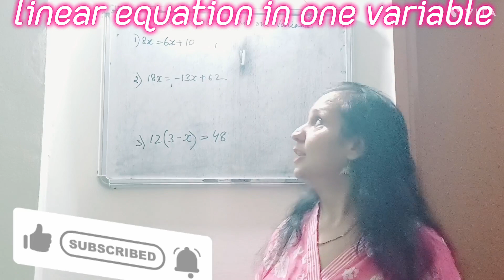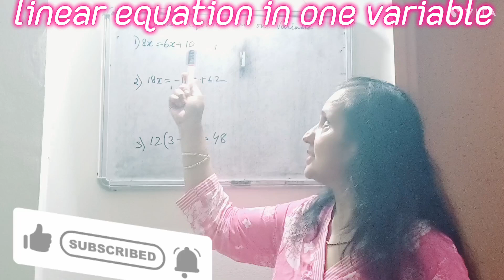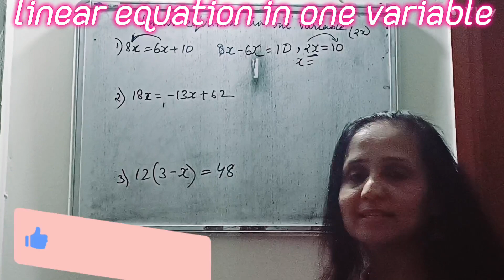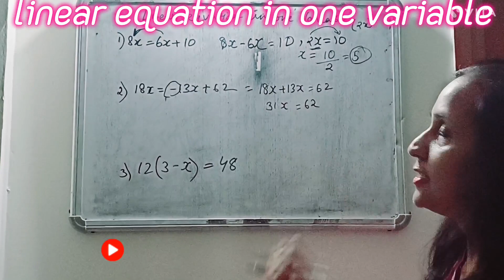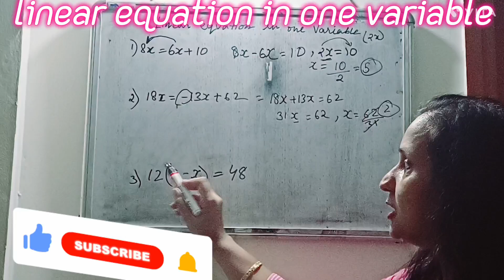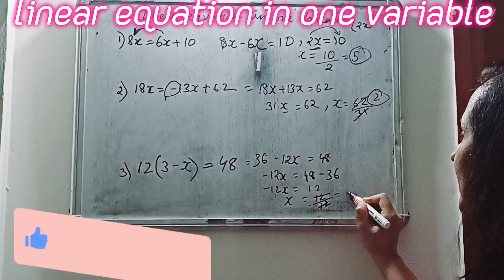linear equation in one variable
linear equation in one variable , topic for students from class 6 onwards . get your concepts clear in one class